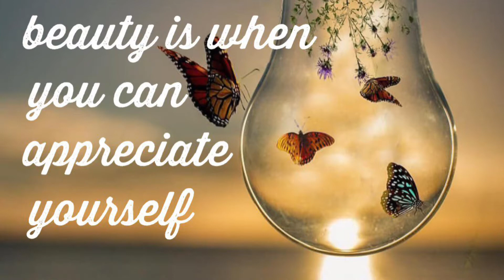Plans for Project Pans for 2022! | PTP, Pan Those Eyeshadows, Rotate Your Stash & More!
Hi everyone!
Todays video I’m sharing and brainstorming all the different plans for any Project Pans for this year.

2022 is in full effect and I need your help on some different ideas for project pans.

Towards the end of last year I asked you guys over on my community tab on what kinds of videos do you want to see more of from my channel, and a lot of you said to do more project pans again.

With a new year comes new and exciting project pans!

Project panning will always hold a special place in my heart, as it was the reason I started my YouTube channel & Instagram page in the first place. And as a result, have had the pleasure of sharing my love for makeup and getting the most of my collection with so many like minded people who also share that same passion.

So I want to get back to my roots a bit this year and try to start incorporating more project pan videos for you guys!

But with that, I need your help on deciding which project pans you may want to see!?
Weather it be more Pan those eyeshadows types of projects, or rotating thru my stash/Shop my stash types of videos, seasonal projects, etc.

I also will be starting a new Declutter Series this year, starting with Eyeshadow palettes!
As each new year comes, my collection steadily grows. Weather it be from my constant urge to buy makeup, or from receiving products in PR, my numbers are constantly growing. So that’s why I like to do Declutters every year in an attempt to keep my numbers and collection down to size, if even a little bit.

I hope you enjoy watching. And don’t forget to click the little bell 🛎 so that YouTube will notify you everytime I upload! Thank you so much for all your support and for coming over to my little square, on this Huge platform known as YouTube!!

What I’m wearing:
🎨Eyes: Beauty Bay Wilderness palette
Adept Cosmetics ACI10 single shadow
👁Lashes: Koko lashes in J’Adore
💋Lips: Christian Audette Beauty lipstick with KKW gloss in 05

Thank you soo much for coming over to my channel!!

Code: ROSEGIRLBOSS already embedded in the link above, will save you %15 off
🌹Nomad Cosmetics
🌹Adept Cosmetics*
🌹Look Fantastic*
2nd Largest online beauty retailer
🌹Amazon Wishlist
You guys asked, so here it is! My personal wishlist from Amazon
🌹Cinema Secrets
Best Makeup brush cleaner EVER!*
or
(Donations are always extremely appreciated as a way to help invest in my channel🙏🏼)

📬For mail, 💌Send Stuff:
Rose Girl Boss
Lakemore OH
44250